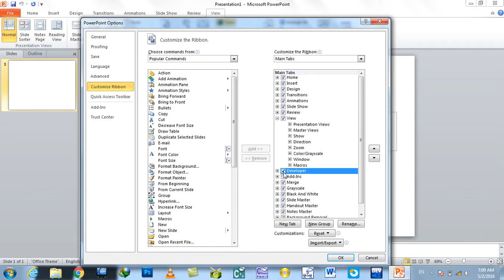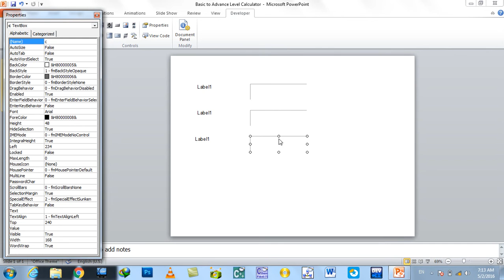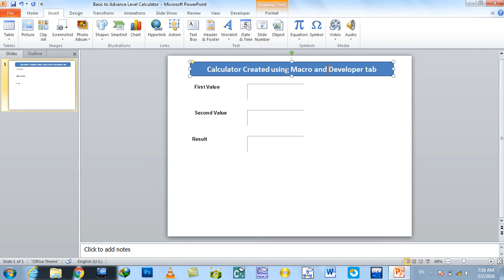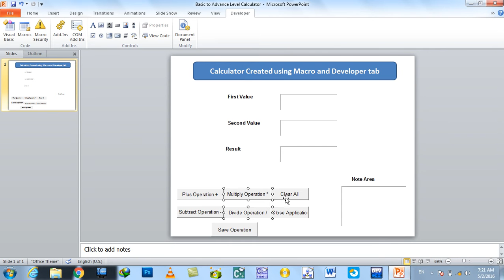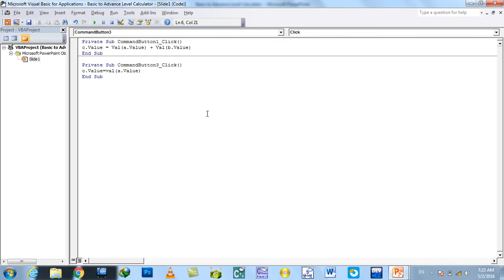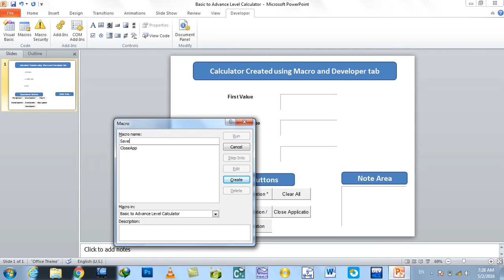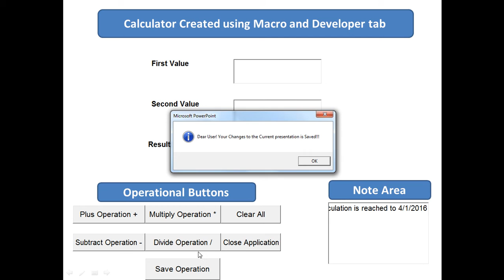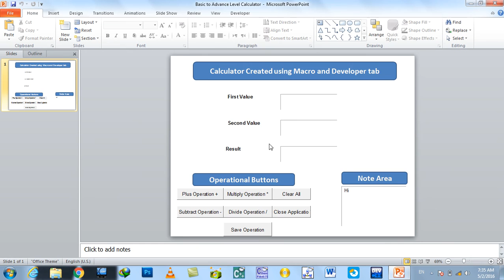MS PowerPoint Day #16